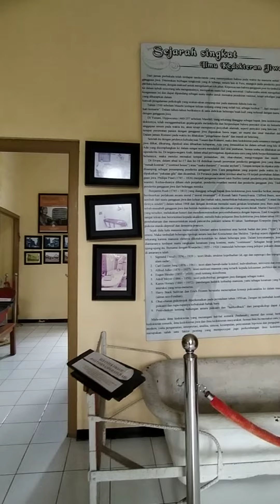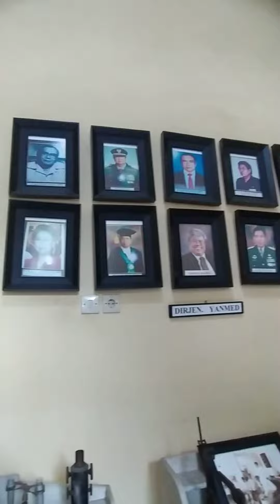Menengok Museum Kesehatan Jiwa Peninggalan Belanda yang Bikin Merinding, Berani Coba?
Kabupaten Malang tidak hanya memiliki tempat wisata alam yang indah, tetapi juga memiliki tempat edukasi bersejarah peninggalan Belanda. Salah satunya adalah Museum Kesehatan Jiwa.